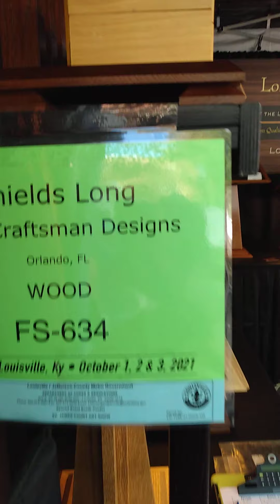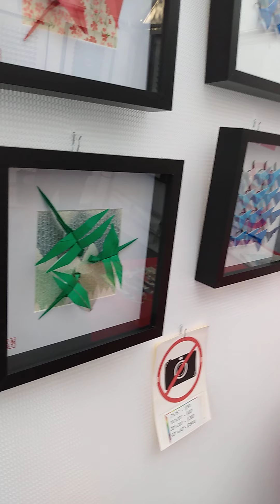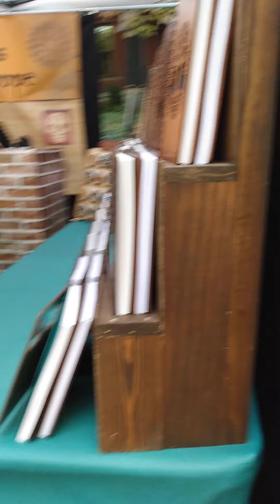October 9, 2021